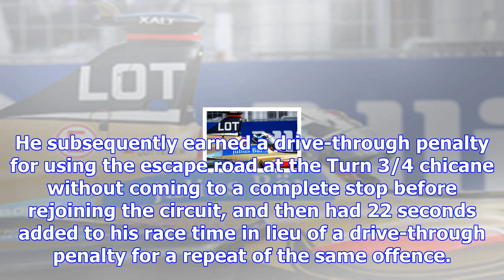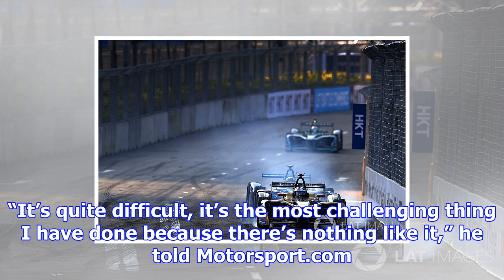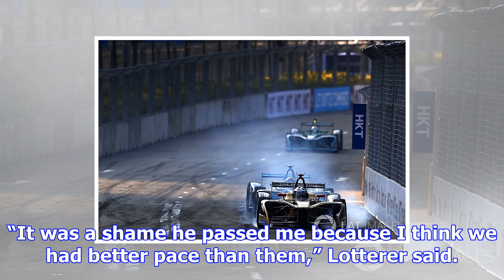Formula e "the most challenging thing i've done" - lotterer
Techeetah driver Lotterer came into trouble on the first lap of Saturday’s season opener, steering h...